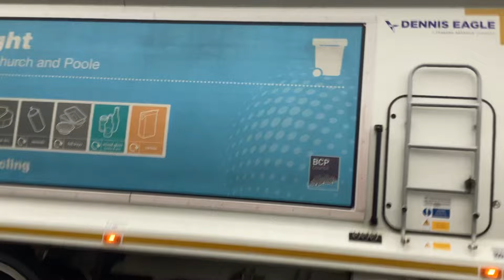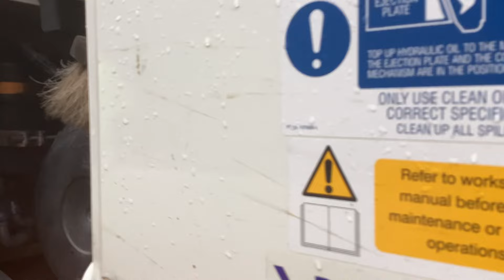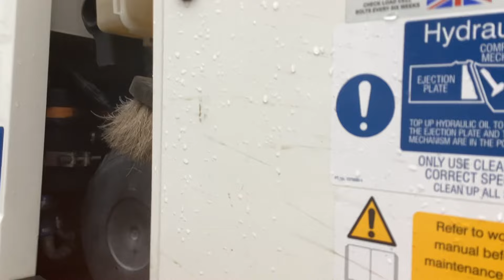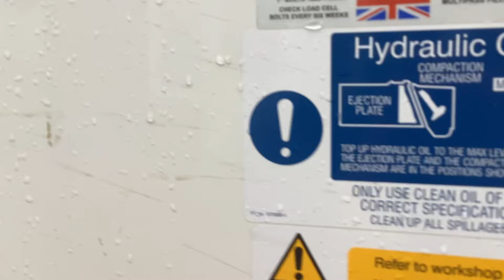Recycling bin men emptying bins in Bournemouth (05/07/2024)